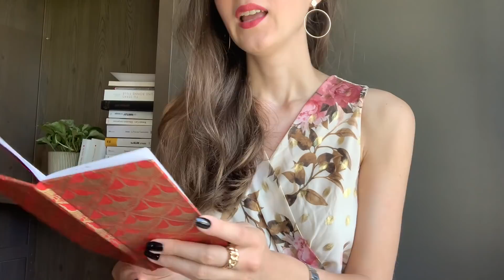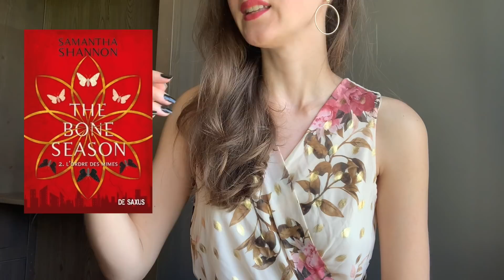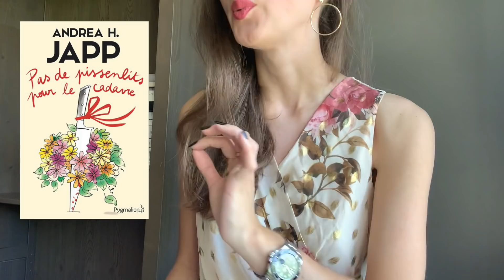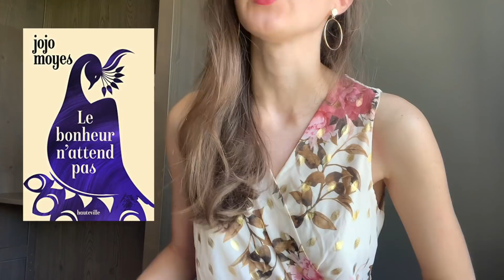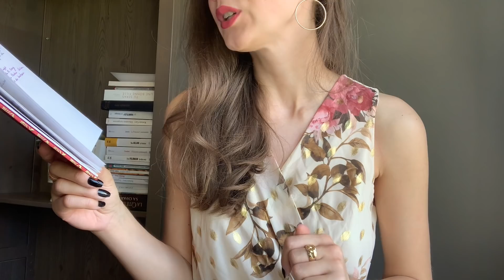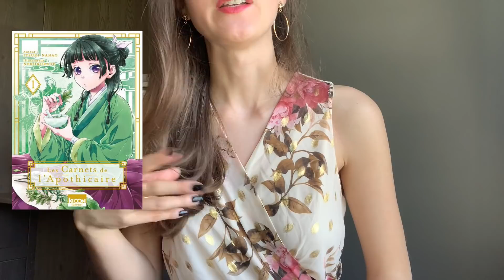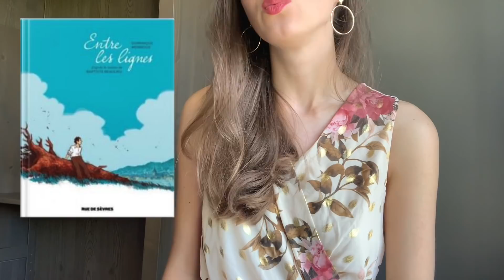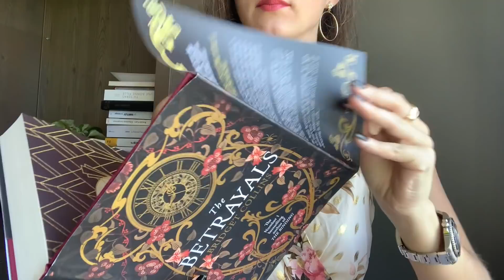MID YEAR BOOK TAG : On fait le bilan lecture du semestre ! 📚💖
Hello !

On se retrouve aujourd'hui pour un nouveau tag inspiré des chaînes anglo-saxonnes !

J'espère que ça vous plaira, et n'hésitez pas à m'en suggérer des nouveaux.

AILLEURS :
Vinted : mrsdeyarmond
Goodreads : bookyarmond